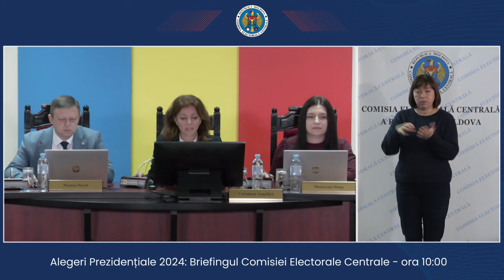Alegeri Prezidențiale 2024: Briefingul Comisiei Electorale Centrale - ora 10.00